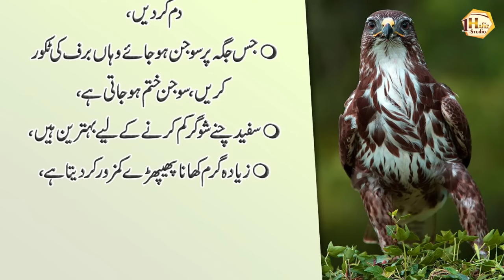ASHOB E CHASHAM | Ankho ki Bemari ka ilaj | Amazing Deep Quotes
Eye Infection in Lahore - Ashob E Chashm Se Kaise Bacha Ja Sakta Hai - Eye Disease.

1 Hafiz Studio brings you life-changing things every day, so support it.

Artist Voice : H Usman Ali
Editor : M Khalid
Label : 1 Hafiz Studio
Uploaded By : 1 Hafiz Studio (YouTube Channel)

1HafizStudio